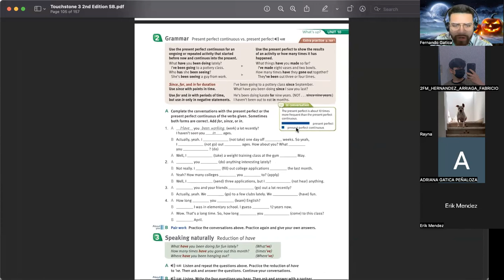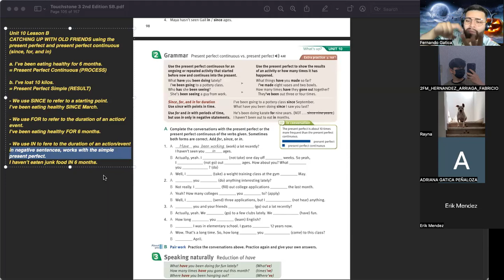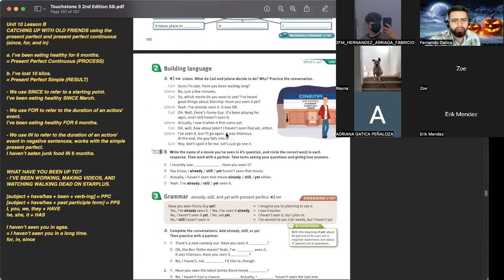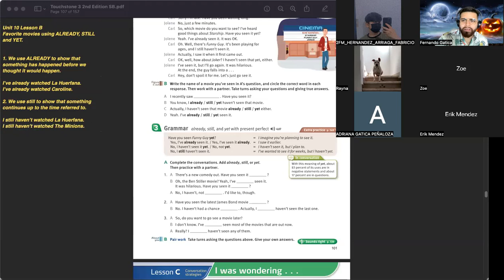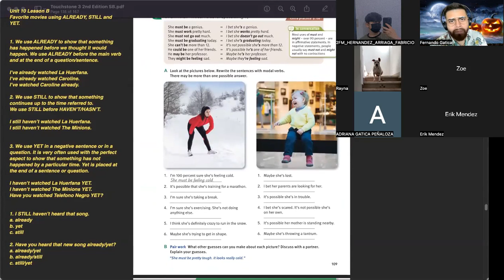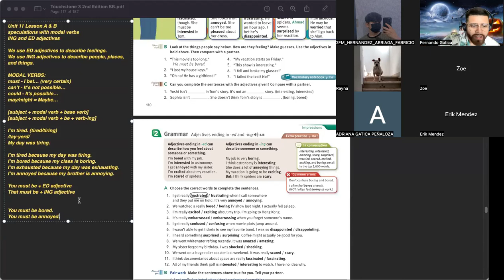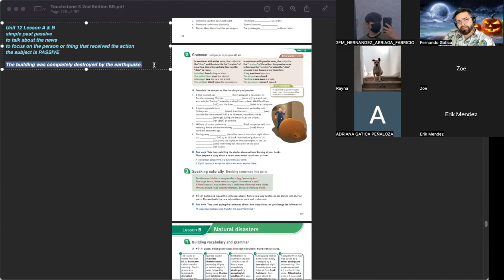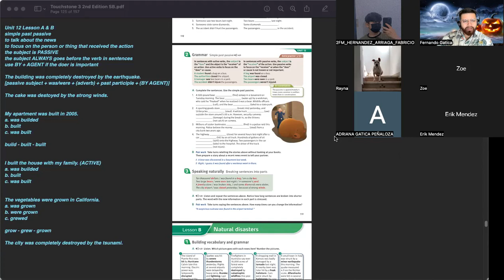Touchstone 3 Unit 10 to 12 TEST REVIEW, present perfect continuous, simple past passive, etc...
This is a review class before the final English test of this level. We saw various topics ranging from the present perfect continuous to the simple past passive.